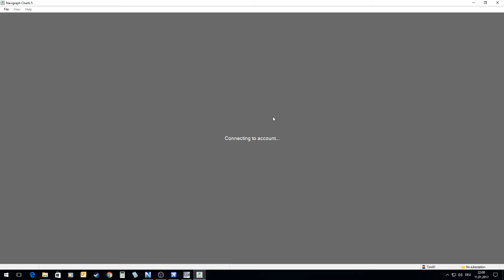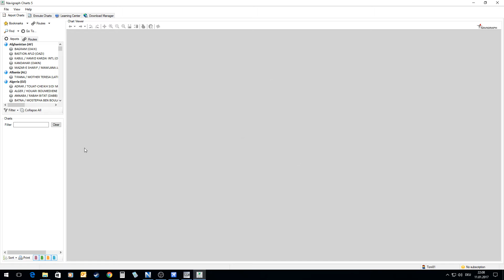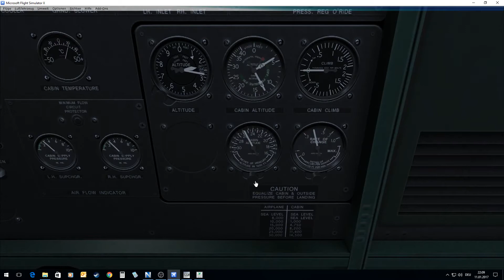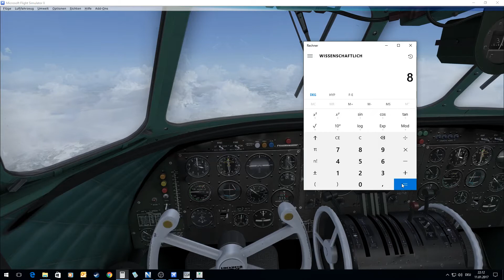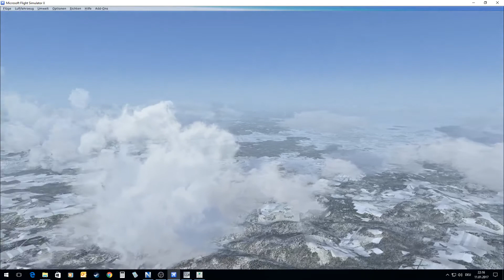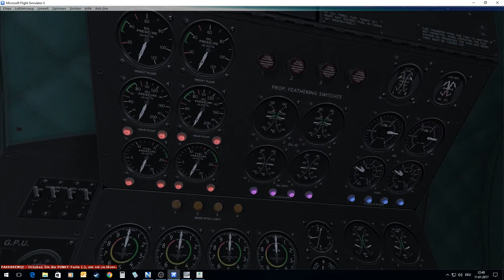A2A Constellation | Full flight #01 LOWG - LOWW with NDB Approach Rwy 11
- AS Next
- Rex 4 with Soft Clouds
- FS Design LOWG
- Fly Tampa LOWW
- ORBX

- Some problems (RPM) with Engine 4 during start-up.
- Runway change during approach.

I think this was a short nice flight.